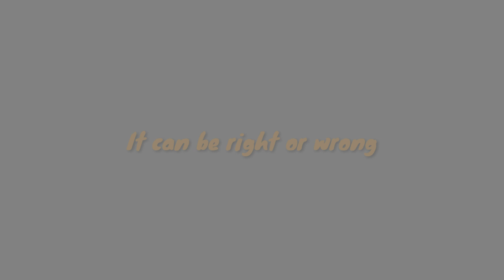EURO 2020 PREDICTIONS || ITALY vs AUSTRIA || Eagle predictions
EURO 2020 PREDICTION ||
ITALY v.s AUSTRIA || Eagle Prediction

Remember, the prediction is not 100 % possible, ot can be right or wrong...
keep support your team.. never give up...

other video link
terima kasih..